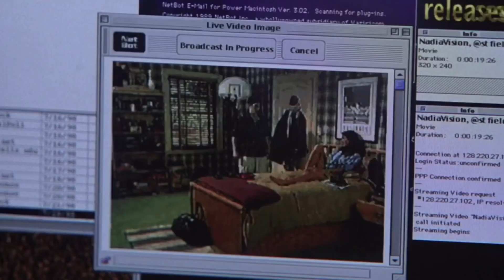Hollywood Olvidó A Esta Estrella de American Pie Y Ahora Está Claro Por Qué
Las memorables apariciones de Shannon Elizabeth como Nadia en la franquicia American Pie la llevaron a la fama, pero es raro verla en algo de alto perfil en estos días. Aquí está el porqué ya no sabemos mucho de ella.

Cuando American Pie salió en 1999, fue un fenómeno cultural ligeramente escandaloso, y Shannon Elizabeth fue gran parte de eso. Mientras que ella no hace nada con un pastel, ni habla de "una vez en el campamento de banda," ella casi se acuesta con Jim, de Jason Biggs, a la vista de sus amigos a través de una webcam. Y este papel se ha mantenido en la reputación de Elizabeth en las décadas posteriores.

Por un lado, eso es impresionante, ya que Nadia sólo está en pantalla unos diez minutos. Pero por otro lado, es un papel que no fue diseñado para mostrar mucho talento actoral, así que no es de extrañar que no condujera a papeles más serios. Elizabeth abordó el conflicto sobre este papel en una charla en julio del 2019 con Page Six, en donde dijo,

"Me siento honrada por eso. Pero hay una parte de mi ser que no lo cree. ¿Sabes? Esa no soy yo. [...] Casi no me asocio con ese personaje porque, no sé, es todo muy surrealista. Pero me siento bendecida y agradecida de ser recordada en cualquier aspecto positivo. De verdad que sí."

Dejando atrás American Pie | 0:00
Eras pasadas | 1:17
Trabajos no conocidos | 2:12
Activismo animal | 3:22
¿Demasiado vieja? | 4:18